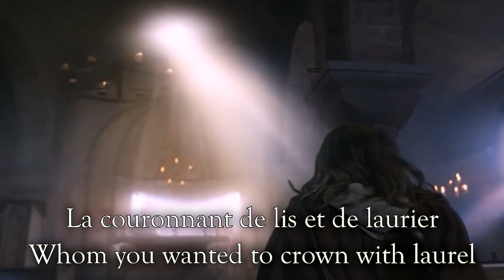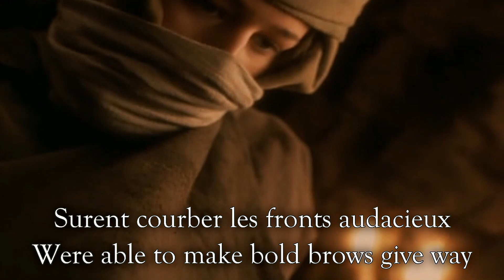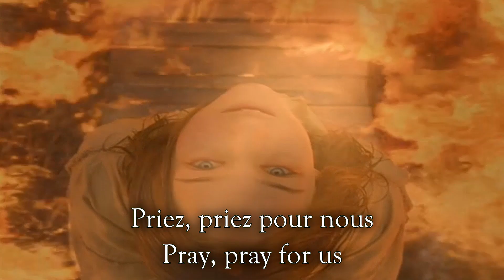The Maid of Orléans (music video) ~ Song to Saint Joan of Arc ~ Lyrics [English/French]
Saint Joan of Arc, nicknamed "The Maid of Orléans",  was a peasant girl who became the heroine of France for her role during the Hundred Years' War. Joan was a very devout Catholic girl, an endorser of the crusades and a warrior saint, who was immensely intolerant of heresy. Growing up, Joan experienced her first signs from God in 1425 at the age of 13, when she was in her father's garden and saw visions of Saint Michael, Saint Catherine, and Saint Margaret, who told her to drive English out of France. Joan said she cried when the saints left, as they were so beautiful and clear to her eyes. Later in life, not only did Joan become a brilliant army leader and morale booster, Joan also foresaw many crucial events through divine knowledge, for example when she made a prediction about a military reversal at the Battle of Rouvray near Orléans several days before messengers arrived to report it.
Joan of Arc became a legendary heroine, and a divine morale booster for France, not only during her life but also after her death. Not many people in history has been talked about more than Joan of Arc, both by religious clerics and secular historians. As historian Kelly DeVries also declares; "No person of the Middle Ages, male or female, has been the subject of more study".
Joan was canonised a saint by Pope Benedict XV in 1920.
French Lyrics:

Jeanne, Seigneur, est ton oeuvre splendide.
Un coeur de feu, une âme de guerrier,
Tu les donnas à la vierge timide,
La couronnant de lis et de laurier.

Sainte Jeanne de France,
Notre espérance Repose en vous,
Priez, priez pour nous !

Jeanne entendit, dans son humble prairie,
Des voix du ciel l'appeler aux combats ;
Elle partit pour sauver la patrie
La douce Enfant à l'armée commanda.

Des fiers guerriers, Jeanne gagna les âmes
L'éclat divin de cet ange des cieux,
Son pur regard, ses paroles de flammes,
Surent courber les fronts audacieux

Jeanne c'est toi notre unique espérance;
Du haut des Cieux, daigne entendre nos voix;
Descends vers nous, Viens convertir la France,
Viens la sauver une seconde fois !

English Lyrics:

Joan, o Lord, is your work splendid
A heart of fire, a warrior's soul
You gave them to the shy Virgin
Whom you wanted to crown with laurel.

(Chorus)
Saint Joan of France
Our hope rests in you
Pray, pray for us.

Joan heard in her humble meadow
Voices from Heaven call her to battle
She left to save the homeland
The sweet Child the army commanded.

Of proud warriors she won the souls
The divine radiance of the Envoy of Heaven
Her pure gaze, her words of flame
Were able to make bold brows give way.

Joan, you are our only hope
From Heaven up high, deign hear our voices
Come down to us, come and convert France
Come save it a second time.